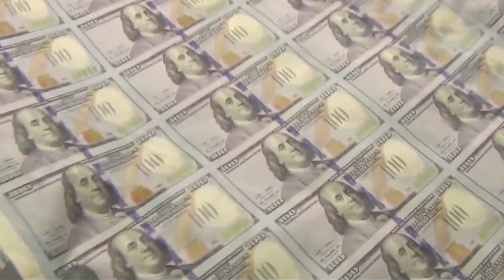財野365 EP_03 - '傳統電視情何以堪，收費續牌何去何從？』 - 20170426a